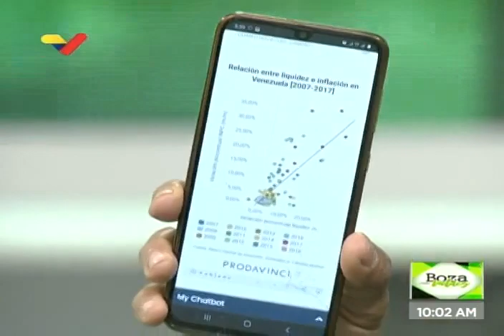Pasqualina Curcio en Boza con Valdez: ¿La emisión de dinero causa inflación?, 2 de marzo de 2021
La economista Pasqualina Curcio es entrevistada este 2 de marzo de 2021 por el economista Tony Boza y el experto Juan Carlos Valdez sobre los tipos de inflación y sus causas. Inflación de demanda e inflación de costos. ¿Cuál es la que ocurre en Venezuela? ¿La emisión de dinero causa inflación?

Bitcoin: 16zae5LZZNU7e8wwAKZXSEVo7bP2xZ1KwC

Petros: PFfDUW3cj1WD7cUPYg9MK2EtgG5nUgVzuc